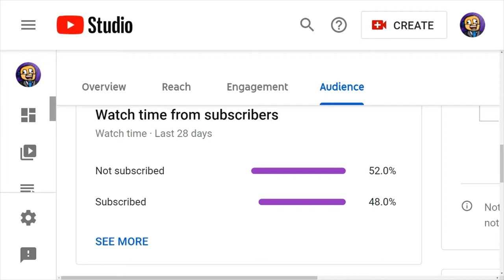UrBoiBlazer stole from me....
Recently UrBoiBlazer decided to steal wheat from me on Entanglement, a survival SMP where you must survive with limited resources in 1 biome!